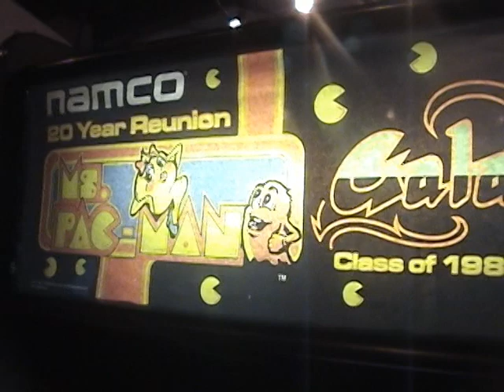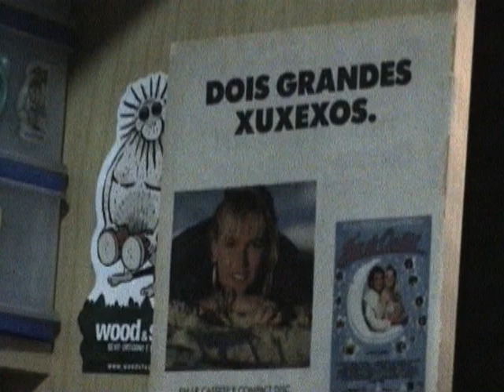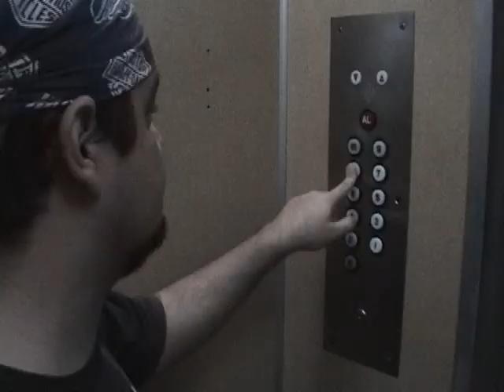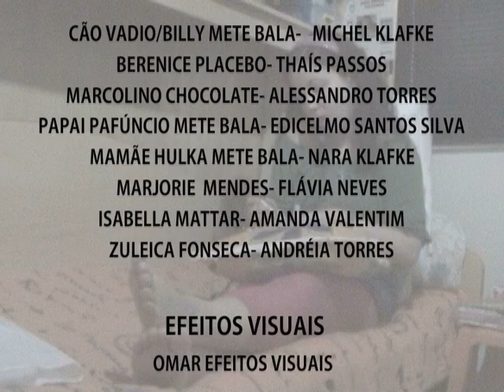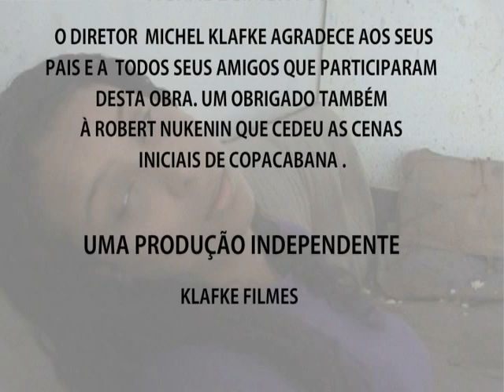Tropa Zumbite - A Dengue Zumbi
Nos anos 80 , agentes da Sucam, Cão Vadio e Marcolino Chocolate são pegos desprevenidos quando suas respectivas namoradas são infectadas pela Dengue Zumbi.